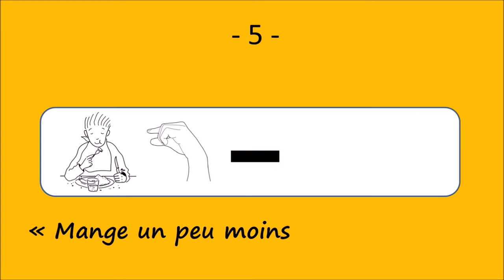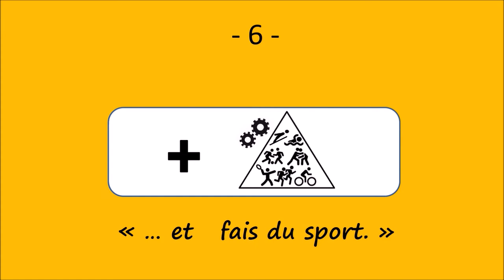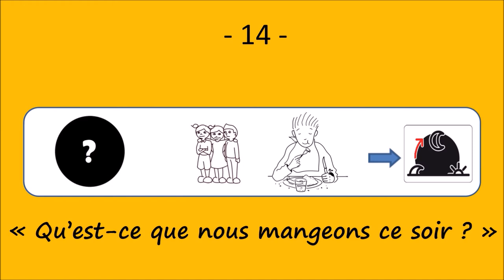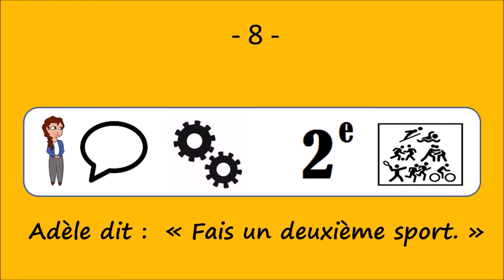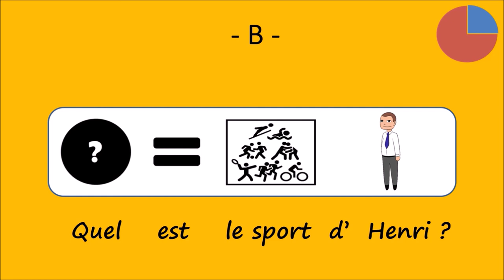Go play sports in French, it's good for you: Trop de kilos - Le français illustré #212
The French Active Vocabulary Notebook : Build actively your own French vocabulary with the association of ideas method ☛

► How to talk about sport in French ►Get more content by clicking

Henri est sur la balance.
C’est une catastrophe !
C’est beaucoup trop de kilos !
Adèle, sa femme, dit :
« Mange un peu moins de gâteaux … »
« … et fais du sport. »
Henri répond : « Mais je fais du vélo le weekend. »
Adèle dit :  « Fais un deuxième sport. »
« Un sport collectif comme le rugby. »
Henri répond : « Le rugby, c’est dangereux. »
Adèle ajoute : « Ou un sport individuel comme la natation. »
« On ira ensemble à la piscine. »
Henri dit : « Peut-être. »
« Qu’est-ce que nous mangeons ce soir ? »

★The ‘Français Illustré’ offers an easy and funny way to learn oral and written French. By each word you wil find an icon that illustrates that word. Through this comprehensive input of short sentences, learning French becomes natural.

To receive the Bonus "Learn French naturally with illustrations : introduce yourself in French'", click on the following

☝English : Do you want to learn the 500 most frequent words in French and have an effectieve way to repeat them (so that you do not forget them) ?
Try « Learn Basic French effectively ».
☝Nederlands : Wil je de meeste 500 frequente Franse woorden leren en een zeer effectieve manier krijgen om deze woorden te herhalen zodat je niets kan vergeten ?
Probeer dan «Basis Frans effectief leren».
Te krijgen op amazon.com, amazon.nl of op bol.com